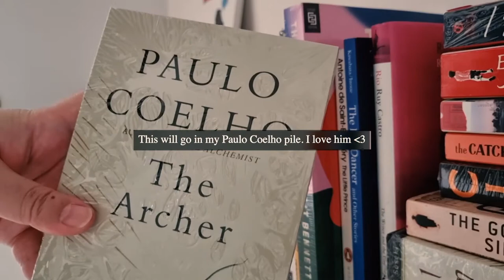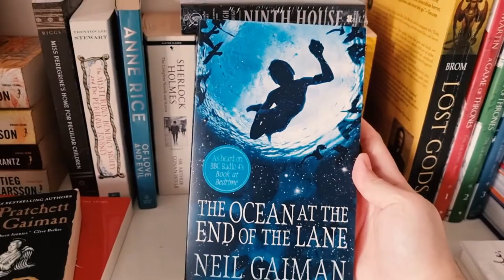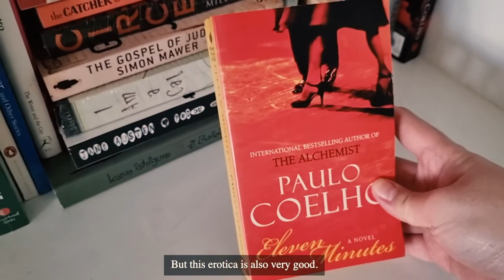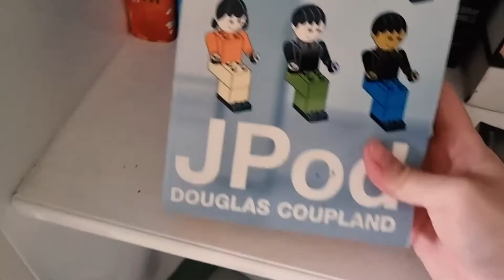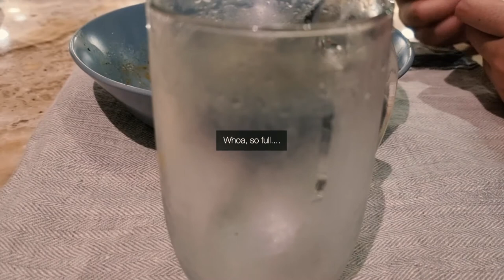Vlog06 - Another Day, Another Lockdown - Book Recommendations, Coffee Time, and Lajibolala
Life in the pandemic is never easy. We have been back to full lockdown for a couple of weeks already, which means I have been staying at home fully for a little more than a month. I didn't even go out to do my groceries. I am trying to beat my boredom by reading more books, and endless cleaning and cooking. Hopefully this video can be a bit of help, calming you down as much as it calmed me down making it :D
Stay strong! Keep fighting! Stay healthy!

List of books:
1. I, Lucifer by Glen Duncan
2. Good Omens by Terry Prachet and Neil Gaiman
3. Lost Gods by Brom
4. The Ocean at the End of the Lane by Neil Gaiman
5. World War Z by Max Brooks
6. Neuromancer by William Gibson
7. The Iluminae Files Trilogy by Amie Kaufman and Jay Kristoff
8. Sophie's World by Jostein Gaarder
9. Milk and Honey by Rupi Kaur
10. The Alchemist by Paulo Coelho
11. Eleven Minutes by Paulo Coelho
12. JPod by Doug Coupland
13. Why Nations Go To War by John G. Stoessinger
14. The Romanovs by Simon Sebag Montefiore

Kimchi Lajibolala (Carbonara) Recipe is by Food52 and can be found in